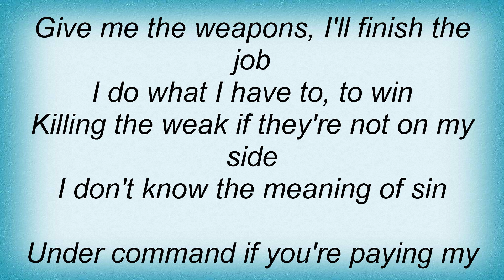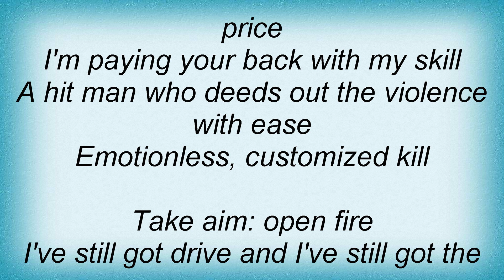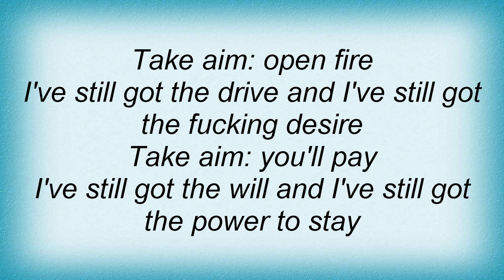Razor - Soldier Of Fortune Lyrics